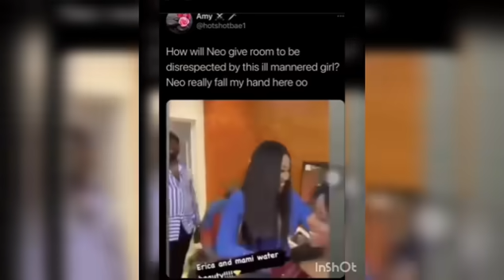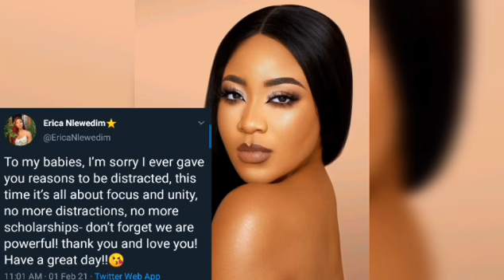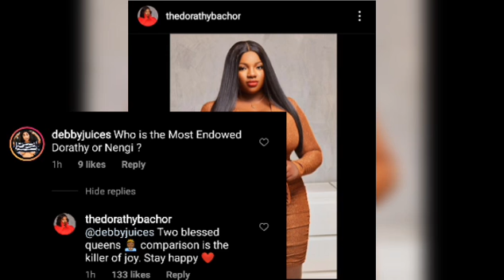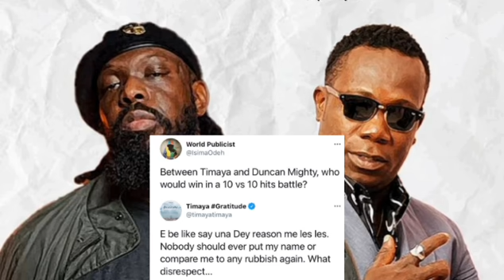DORATHY SHUTS DOWN A TROLL WHO COMPARED HER AND NENGI | ERICA SAYS NO TO DISTRACTIONS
Welcome to the home of  gists,fun,banter and  is the channel for all things entertainment and information, so sit back and relax  and I give you the latest gists of the day.